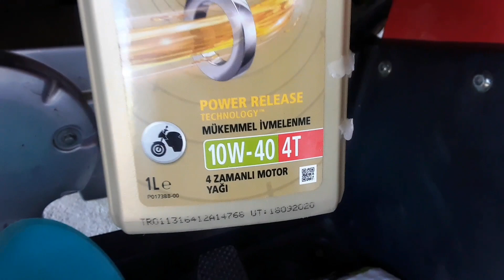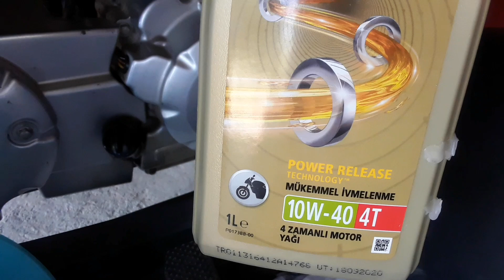ATV MOTORLARIN YAĞ DEĞİŞİMİ NASIL YAPILIR YUKİ YK 200 T3 TRACT ATV MOTOR YAĞ DEĞİŞİMİ NASIL YAPILIR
ATV motorların bakımları nasıl yapılır hepinize Merhaba arkadaşlar bugün Atv motorumun yağ değişimini yaptım ve aynı zamanda yağ filtresinin temizliğini yaptım uzun zamandır benden istemiş olduğunuz bir videoydu Umarım faydalı olmuştur Bir sonraki videoda görüşmek üzere hoşça kalın